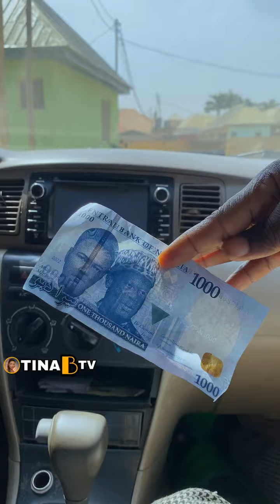New Naira Note)watch and see what new Naira Note has caused in Nigeria